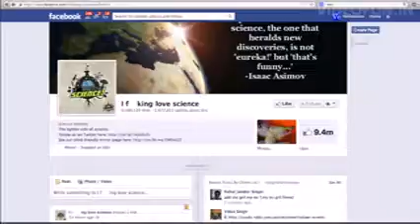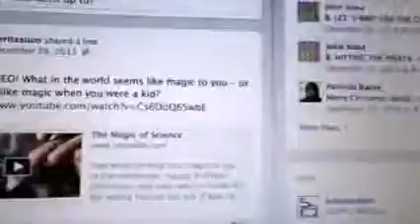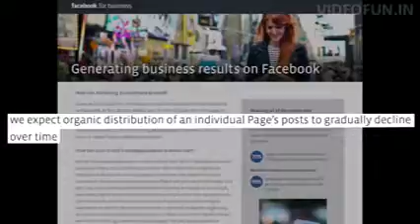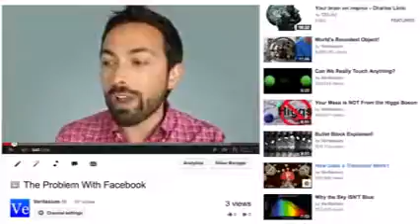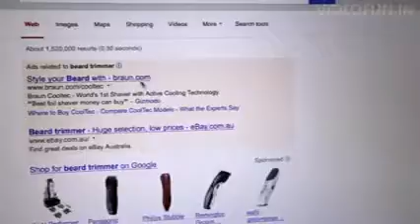The Problem With Facebook